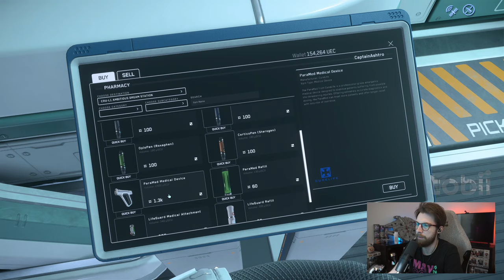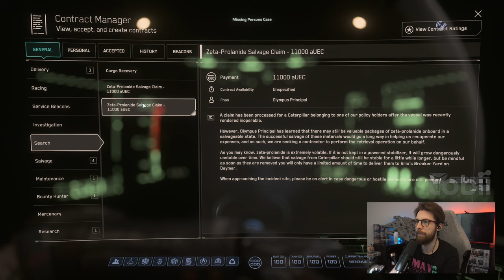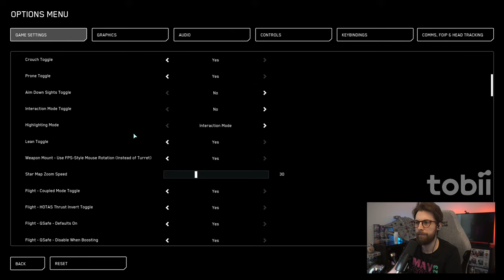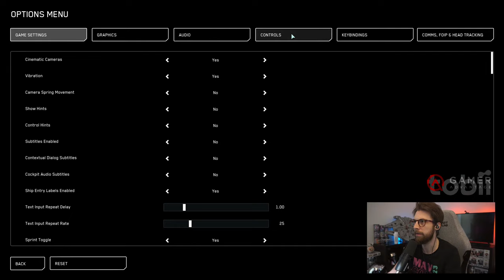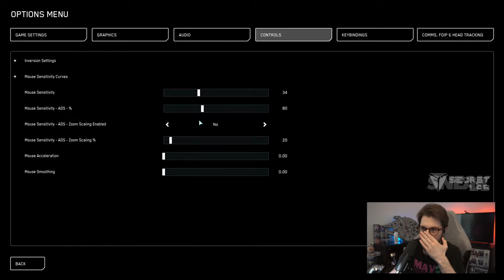🔴 STAR CITIZEN | Using the Anvil Terrapin as my main ship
Give us Terrapin paint! The public demands it!

(Connect YouTube in Discord User Settings to gain Member Roles)

(Making a purchase via this link will give me a commission)